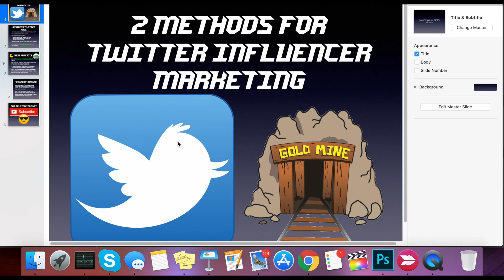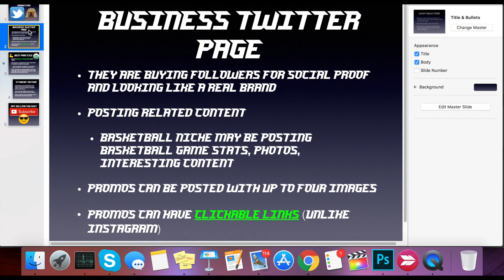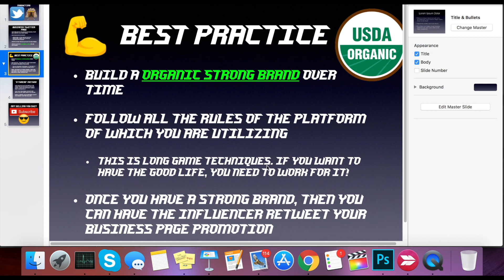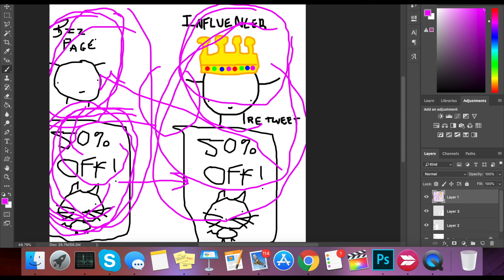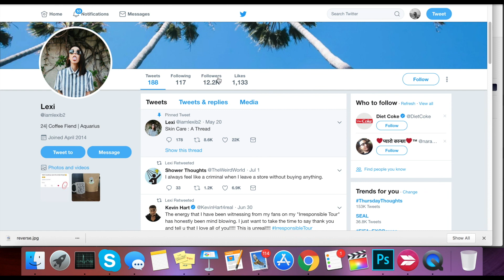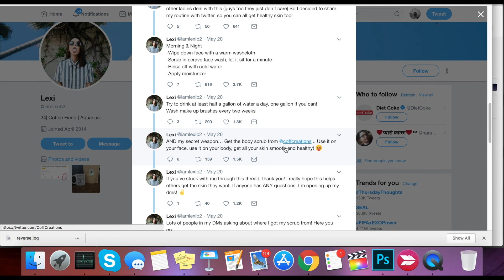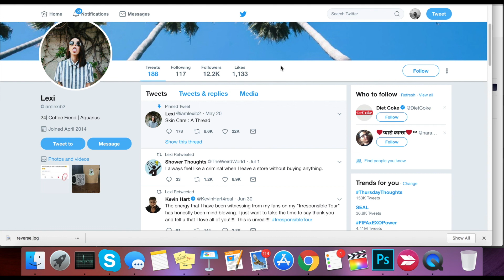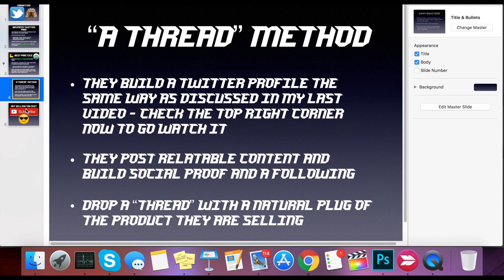😱Will This Kill Instagram Influencers For Dropshipping? Twitter Influencer Marketing (Shopify)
💪POWERFUL RESOURCES👇
🔥MailChimp customer service is awful. Better Platform
❗(Free SUCCESSFUL NICHE example PDF in group FILES section)

💪Print On Demand (POD) - Most Sustainable Drop shipping Method!👇
🔥DOPE! This company creates professional ads for your POD items - You simply send them your design, and they put it on a model and take professional photos.

"Instagram influencers, instagram influencers, instagram influencers" Marsha, Marsha, Marsha! Everyone wants to know about Instagram influencers for shopify, or instagram influencers for dropshipping. Instagram influencer marketing Shopify is a common technique people use for Shopify dropshipping marketing.

But when people approach me and ask how to find instagram influencers for shopify, I send them to my playlist that covers all of that, but I also ask them if they've considered Twitter influencer marketing as well?  We need to be utilizing multiple marketing methods for Shopify drop shipping.

Twitter influencers and more specifically Twitter influencers Shopify is an incredibly untapped method that nobody is really talking about. People marketing with dropshipping Twitter influencers are able to cash out before it's overly saturated!  Hop on this one in depth technique for Shopify Twitter ads while it's still untapped! Hop on the Twitter marketing train!